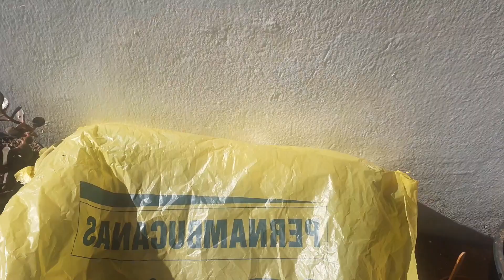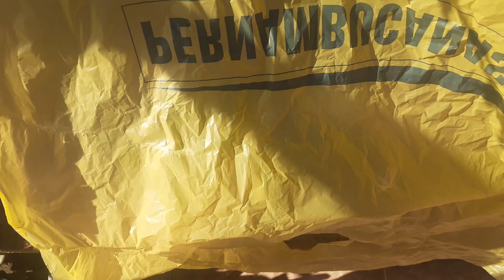COMO PROTEGER AS PLANTAS DA GEADA